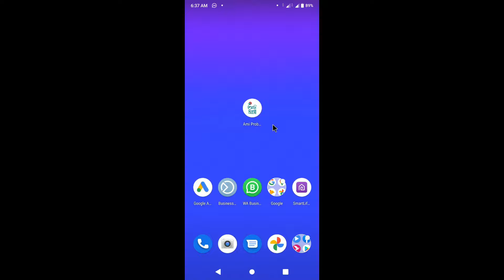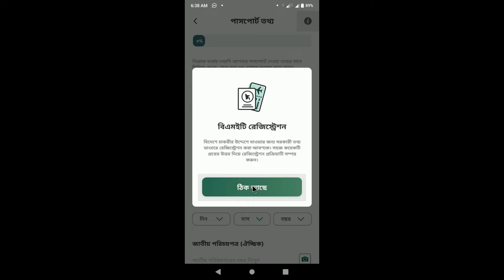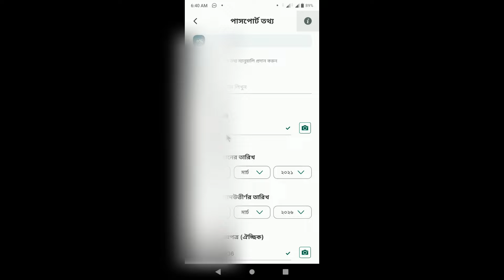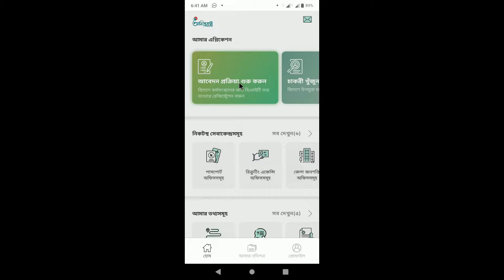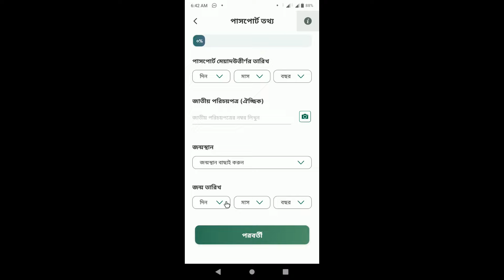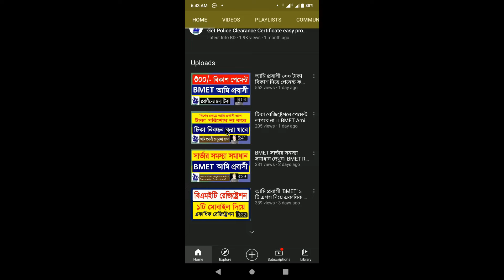Why BMET Reject Some Application, বিএমইটি রেজিষ্ট্রেশন রিজেক্ট হওয়ার কারন, Latestinfobd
আমি প্রবাসী আবেদন রিজেক্ট হওয়ার সম্ভাব্য কারন দেখানো হয়েছে এই গুরুত্বপূর্ণ শিক্ষামূলক ভিডিওটির মাধ্যমে।
ভিডিও টি ভাল লাগলে লাইক, কমেন্ট এবং শেয়ার চাই।
কোন কিছু জানার থাকলে অবশ্যই কমেন্ট এ লিখবেন আমি উত্তর দিব ইনশাল্লাহ।
Why BMET Reject Some Application, Ami Probashi, Tika Registration BD, Latestinfobd